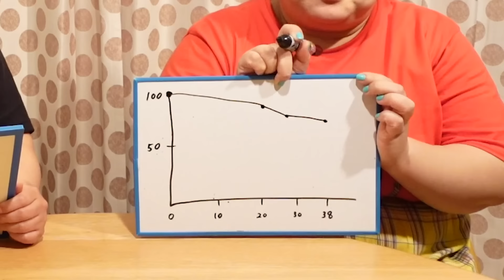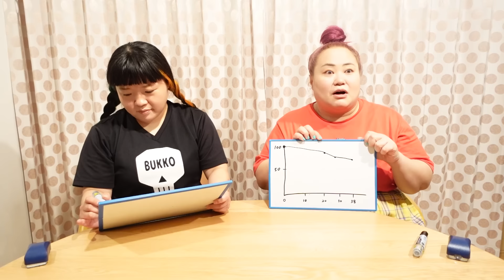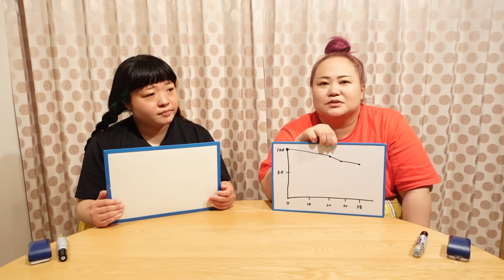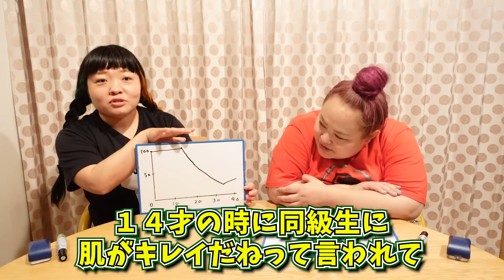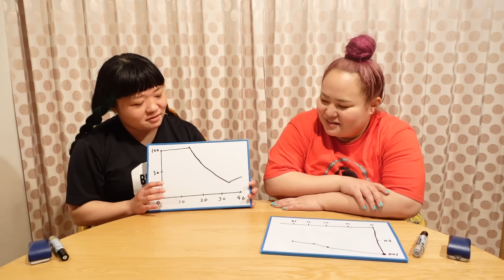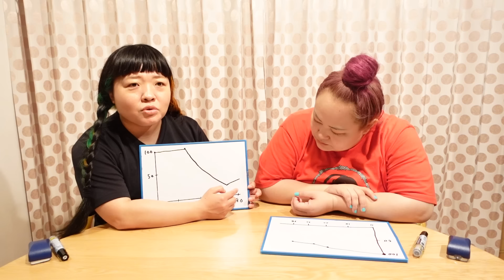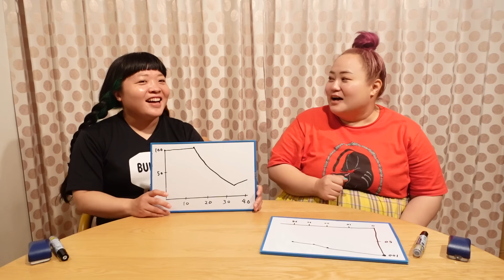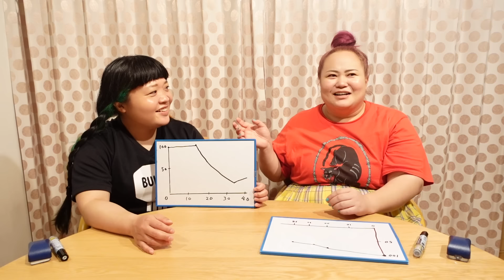あの時のお肌、何点だった？【肌年表】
今回は、お肌のキレイさに定評のある２人が
自分の肌の点数を年表にしてみました！